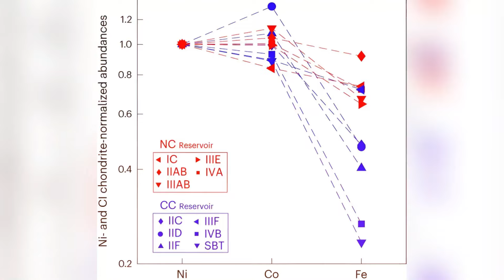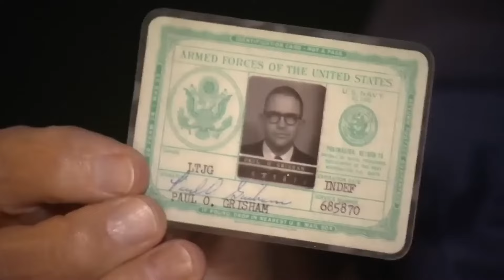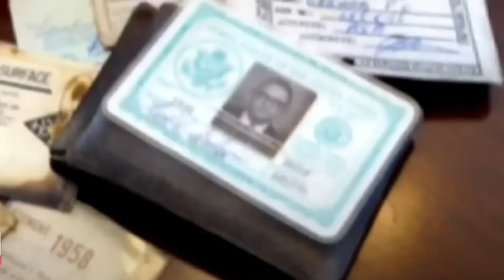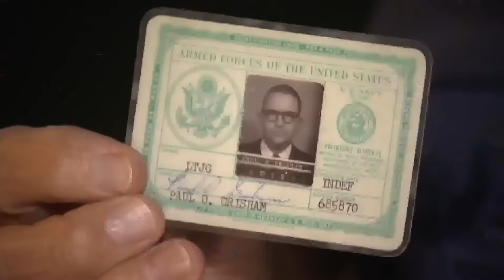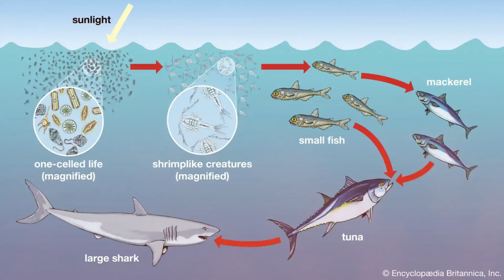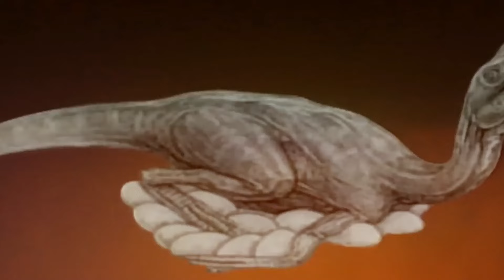This Recently Found Archaeological Site In ANTARCTICA Rewrites Human History!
Antarctica, a land of ice and mystery, holds many secrets waiting to be unearthed. From celestial meteorites to hidden caves beneath its glaciers, Antarctica holds a wealth of extraordinary stories. Researchers frequently feel a chilling presence as they navigate its icy terrain, heightening the sense of mystery. Exploring the mysteries of Antarctica has the potential to transform our understanding of this cryptic continent. Join us as we reveal the top secrets of Antarctica and venture into uncharted territory.

In Antarctica's faraway, frosty land, there's a place like no other on Earth. It's a vast, frozen world where the ground is covered with frost and the air is very cold and dry. This unique place keeps everything very well preserved, including meteorites. Meteorites are pieces of rock from outer space that crash into the Earth. Antarctica has thousands of these space rocks scattered all over its cold, barren landscapes. Because it's so dry and cold, these meteorites don't get worn down by weather like they would in other places. This makes Antarctica the best spot in the world to find and study meteorites.

Among all these space rocks, one special meteorite stands out. It's called Allen Hills 84001, and it was named after the place where it was found in Antarctica. This black, palm-sized rock from space was found by accident in 1984, stuck in the ice near a group of hills known as Allen Hills. This discovery was a huge surprise during an ordinary research trip by scientists exploring the icy continent. When they took a closer look at this particular meteorite, they noticed something very unusual. Unlike most other meteorites, Allen Hills 84001 looked a lot like the dirt from the planet Mars, based on what NASA's Viking Landers had found on Mars before. Scientists thought that maybe, a long, long time ago, a big space rock hit Mars and sent this piece of Mars flying all the way to Earth, where it eventually landed in Antarctica.